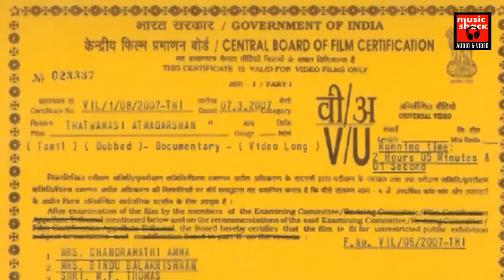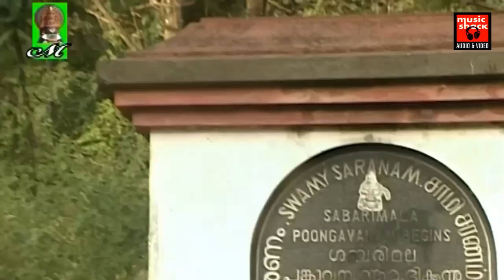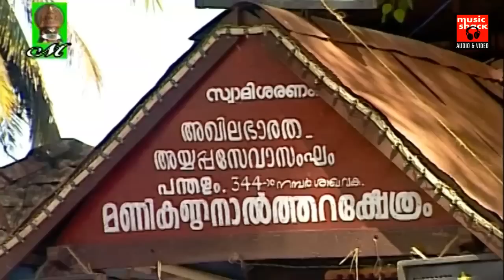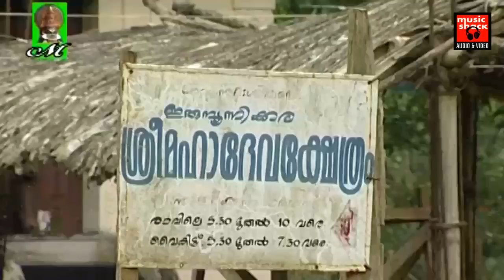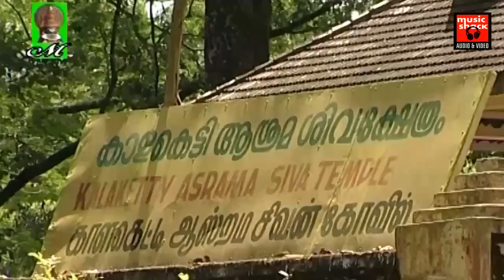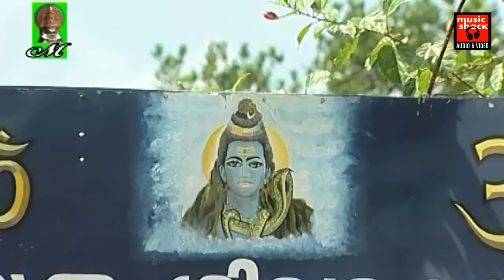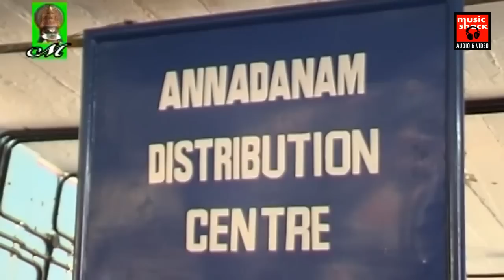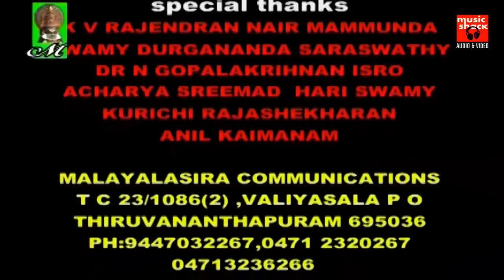Thathwamasi Athmadarshan Tamil | Documentary For Lord Ayyappa Swami | Hindu Devotional Songs Tamil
Ayyappan (also called Sastavu , Manikandan or Sasta) is a Hindu deity who is believed to be an incarnation of Dharma Sasta, the offspring of Shiva and Vishnu (in the form of Mohini, his only female avatar), He is generally depicted in a yogic posture, wearing a jewel around his neck, hence named Manikandan,Literally meaning "With bell around the neck".

By the 20th century, there has been an increase in the number of worshipers of Ayyappan from many different groups, spurred by vast improvements in transport and communication in southern India.

Ayyappan's annual festival is a time of pilgrimage for ever-growing numbers of men from throughout South India. The most prominent and famous Ayyappan shrine is the one at Sabarimala, in the hills of Pathanamthitta in Kerala, with over 30 million devotees visiting it every year, making it one of the largest pilgrimage sites in the world. These devotees fast and engage in austerities under the leadership of a Periya Swami (one who has undertaken the pilgrimage to Sabarimala for 18 years) for weeks beforehand and then travel in groups to the shrine for a glimpse of Ayyappan. Bus tickets are hard to obtain for several weeks as masses of elated men, clad in distinctive ritual dhotis of saffron, black and light blue colors, throng public transportation during their trip to the shrine.

The name "sri Ayyappan" is used as a respectful form of address in the Tamil and Malayalam languages. The Malayalam, Kannada, Telugu and Tamil sentence Swamiye Saranam Ayyappa can be translated as, "Oh Ayyappa! I seek refuge in you"

|| ANTI-PIRACY WARNING ||

*COPYRIGHT PROTECTED*